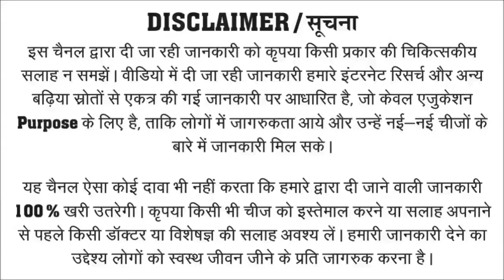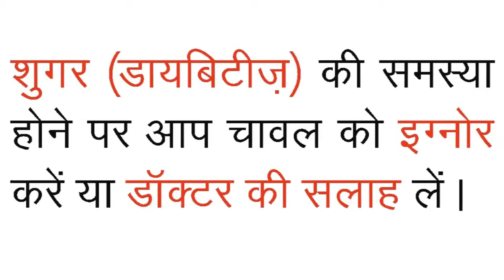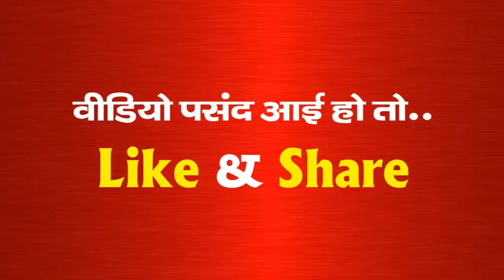इन्हें खाने से तेजी से दुबलापन दूर होता है | Vajan Badhane Ke Liye Kya Khaye | Suraj Herbals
इस वीडियो में वजन बढ़ाने के लिए विशेष खाद्य पदार्थों की जानकारी दी गई है। तेजी से वजन बढ़ाने के लिए डाइट के बारे में बताया गया है। आपको क्या 4 चीजें अपनी डाइट में शामिल करनी चाहिए, ताकि एक अच्छा वेट गेन हासिल हो सके। अच्छी सेहत पाने का सपना पूरा हो सके। ये सब जानकारी हिंदी में इस वीडियो के माध्यम से देने का प्रयास किया गया है, जोकि इंटरनेट से प्राप्त जानकारी व तथ्यों पर आधारित है।

वजन बढ़ाने को लेकर किसी भी जानकारी या मुफ्त परामर्श के लिए कॉल करें या व्हाट्सअप करें..

कैसे 1 महीने में 10 किलो वजन बढ़ाने के लिए?
जल्दी वजन बढ़ाने के लिए क्या खाना चाहिए?

Category
Education
People & Blogs